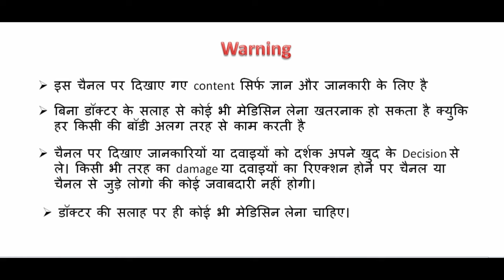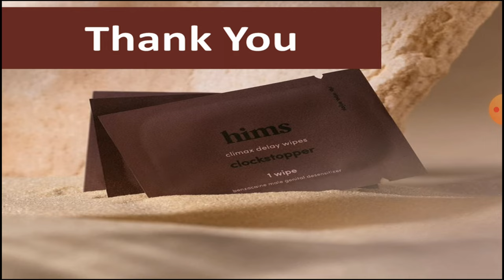Time Delay Wipes uses & review/wipes का यूज़ करके वीर्य को देर तक रोक के करे ??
Hello,
Aaj main baat karne wala hu ki , Ejaculation Delay Wipes uses kya hota hai ?? kaise use karna hai? kya side effect hai ?? kitna time badhta hai ? kaha milega ?? kitna price h??

search-
Ejaculation Delay Wipes uses,
time delay wipes,